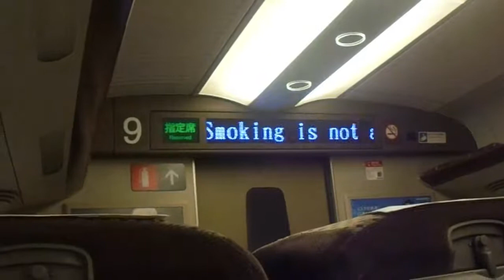東海道新幹線 こだま号名古屋行き 小田原駅発車後車内放送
東海道新幹線こだま号名古屋行きの小田原駅発車後の車内放送です。